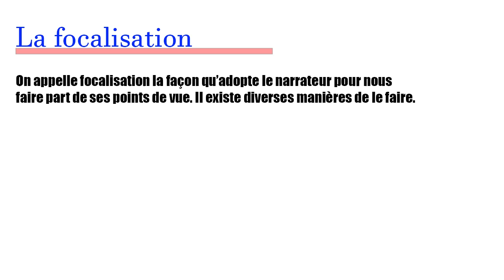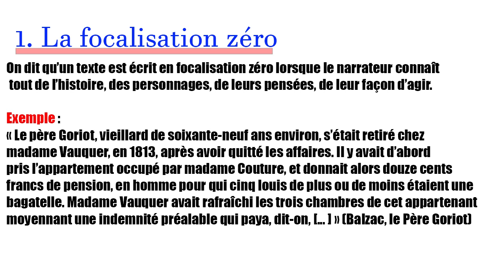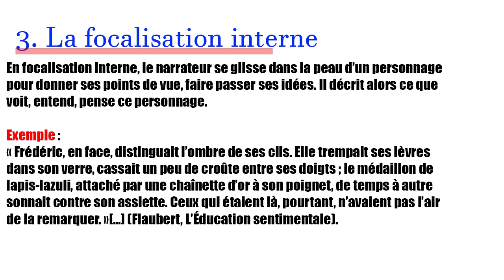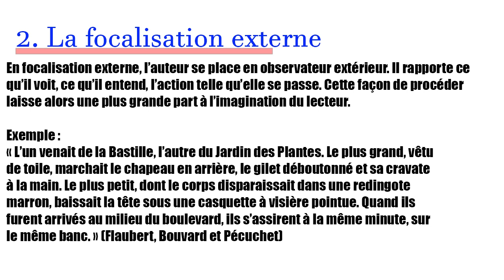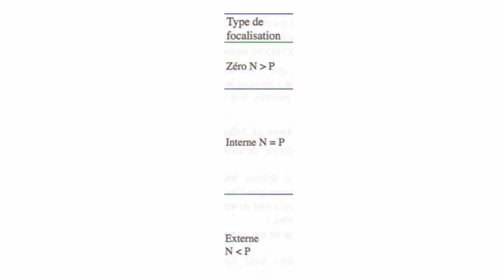La Focalisation Interne, Externe Et Zéro شرح بالعربية